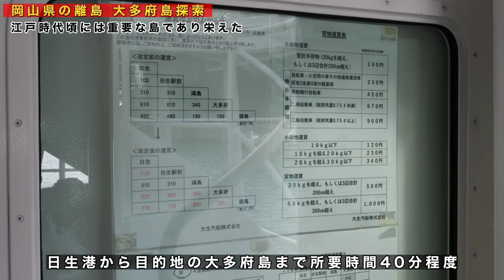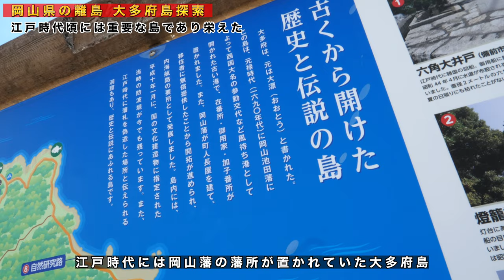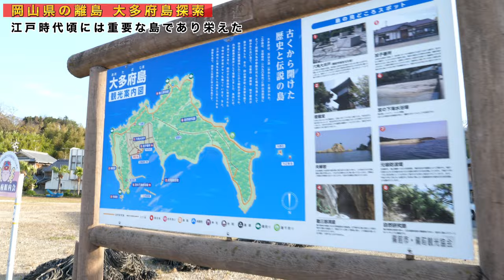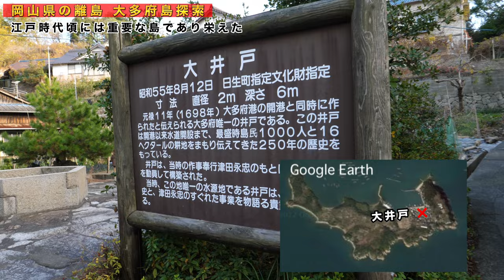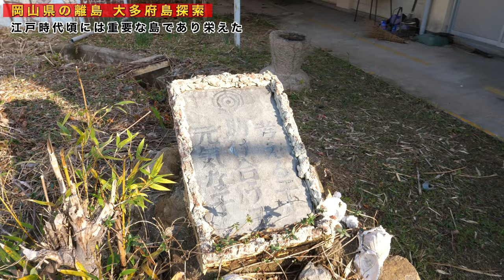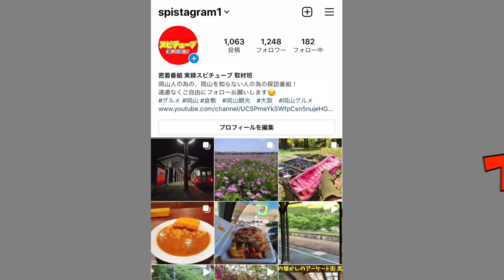【 岡山県の離島・大昔多いに栄え遊郭などもあった島】学校跡や廃墟、偽金作りの洞窟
再生リスト